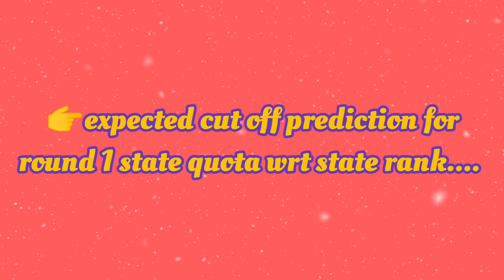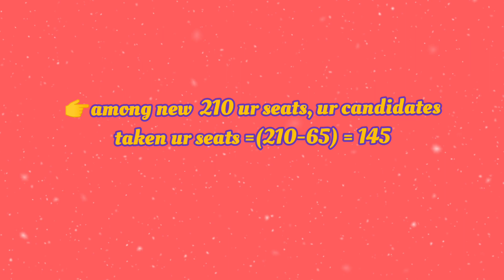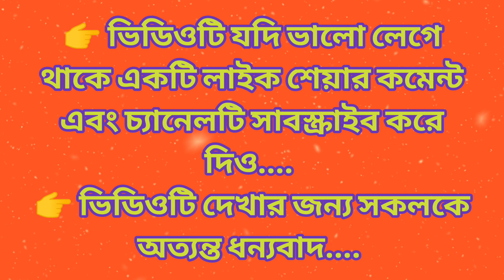👉wbmcc state quota cutoff for round1🤔full analysis cutoff increse or decrease?? 🤔check it👈